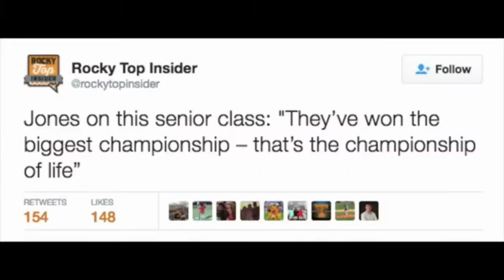2017 Tennessee Volunteers - Something to Believe In (Hype Video)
A tribute to the Cardiac Vols - a team to believe in.